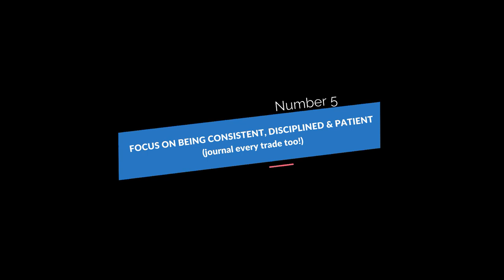The Top 5 Things to Make 2021 Your Most Successful Trading Year!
First off happy New Year! We finally made it through 2020. Also a HUGE shout out to everyone that is supporting my channel. We finally hit over 1k subscribers and I'm stoked to continue to create more valuable content for you all!

In this video I walk about the top 5 things for you to focus on this year to make 2021 your most successful trading year yet. The video is aimed at beginners, but also great for traders with some experience.

1:18 - Learn First
2:13 - Choose a style of trading that suits you best
4:00 - Find a coach
5:34 - Join a successful trading group
7:40 - Focus on being consistent, disciplined and patient (journal every trade too!)

Learn a decades worth of stock trading knowledge from Trading Experts free for 90 days!

Invest with me on M1 Finance and we both receive free money!

Unleash the power of TradingView by signing up for their Pro Account